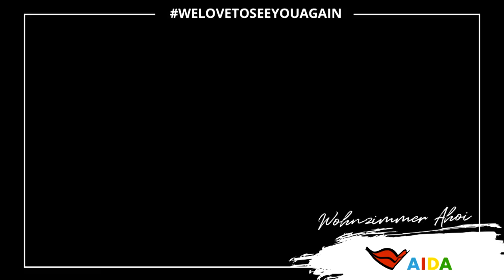Prime Time Magazin #207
Prime Time Magazin "Wohnzimmer Ahoi" mit lustigen Augenblicken aus unseren Prime Times von Bord, dem AIDA Spa für zu Hause und unsere Gastkünstler schicken besondere Grüße. Viel Spaß!